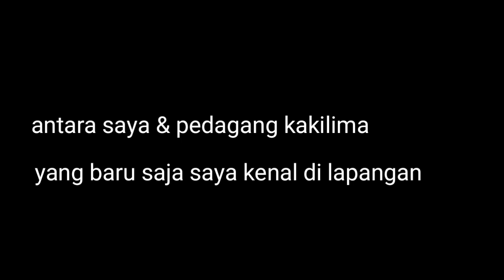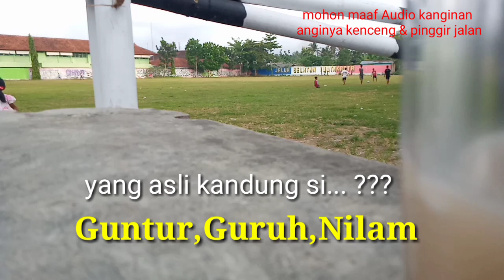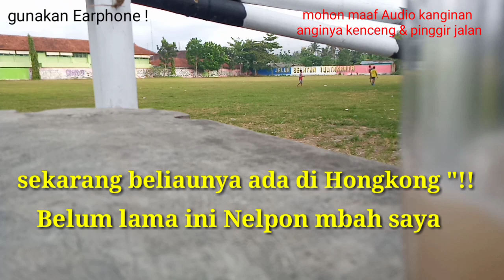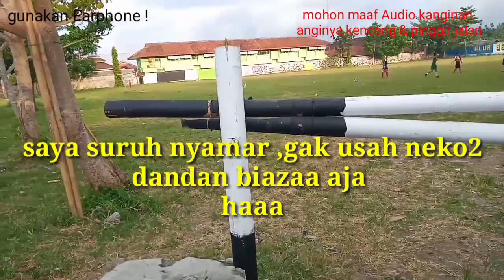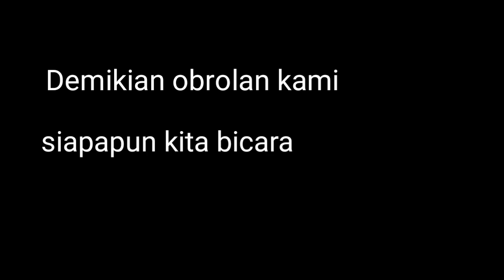Pak SOEKARNO TASEH SUGENG ( Masih hidup) ? obrolan santai sore hari di lapangan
Sore itu saya menyambangi bapak pedagang di sebuah lapangan.sambil membeli dagangannya sebuah minuman saya membuka percakapan obrolan ringan kenalan dari mana saya dan begitu juga. Obrolan semakin seru asik ketika bapaknya mulai membicarakan bahwa dirinya dekat dengan keluarga besar Presiden pertama Indonesia atau sering disebut Bung Karno .
Bapaknya sering menyambangi rumah keluarga Bung Karno di solo tuturnya,saya pun agak Kaget !
ketika bapaknya bilang Pak soekarno masih HIDUP?!!!

Bapaknya menceritakan kedekatnya dengan angota keluarga Bung Karno yang lainya juga.
 Ya obrolan saya ini hanya obrolan santai yang kebenaranya tidak bisa dipastikan ya, sekedar ber ramah tamah dengan siapapun itu orang2 yang saya jumpai merupakan budaya tempat saya dengan khas orang2 yang bersahaja. Membuka percakapan itu menambah sedulur dengan siapapun ..
Mari simak.keseruanya ya...jika ada benar & salahnya obrolan saya mohon kasih tahu saya , Silahkan komentya saya tunggu.